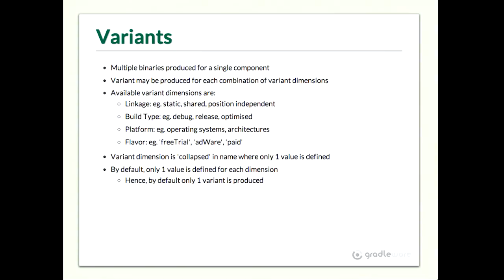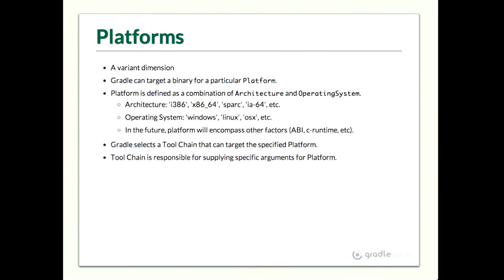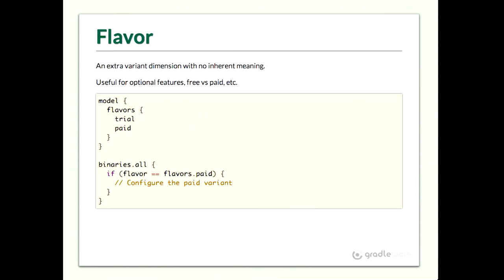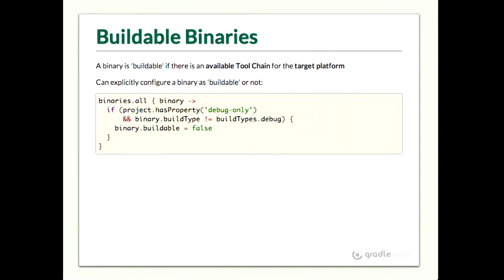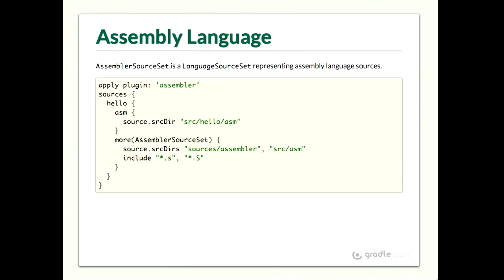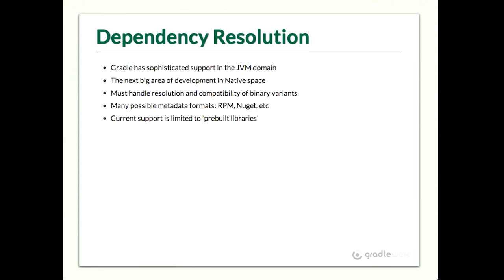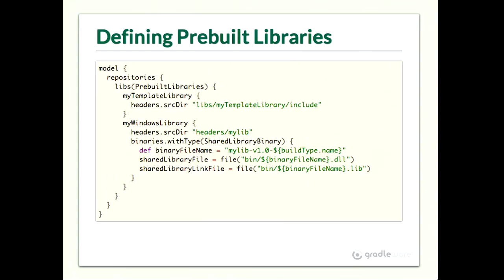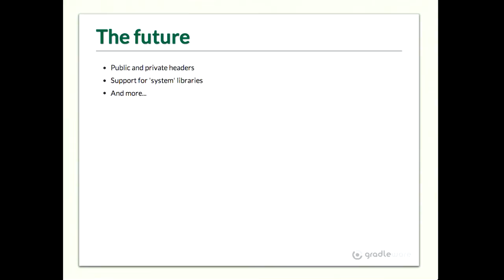GradleSummit2014 - Gradle Native Code Workshop Part 2 - Daz DeBoer and Rene Groeschke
Gradle Native Code Workshop by Daz DeBoer and Rene Groeschke:
Gradle is quickly becoming a contender for building native code applications. If you have a polyglot codebase and would like to use a single build tool, or if you simply want to take advantage of powerful modelling and build automation, Gradle could prove to be the C/C++ build tool you've been wishing for.

In this 3hr workshop, you'll get hands-on experience at using Gradle to build an application with C, C++ and maybe even some Assembler.

Learn how to:

Build static libraries, shared libraries and executables
Build variants for multiple platforms using different tool chains
Define and build debug, debug-optimised and release variants
Publish and resolve native libraries Unit test your source code Integrate your project with Visual Studio or CDE And much more…